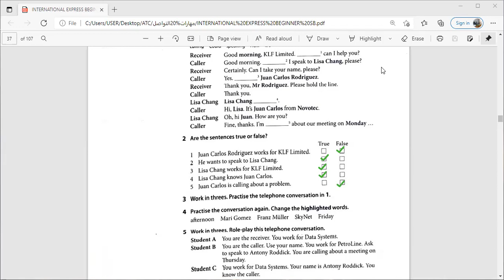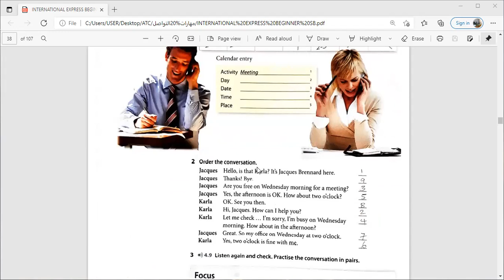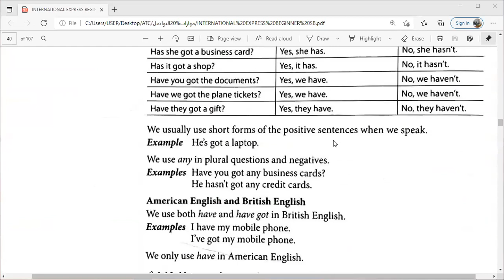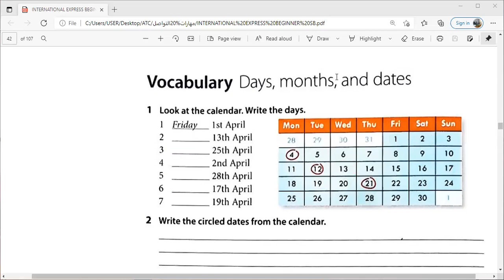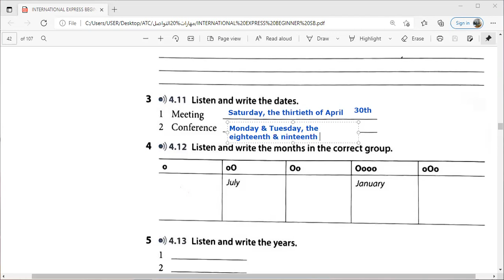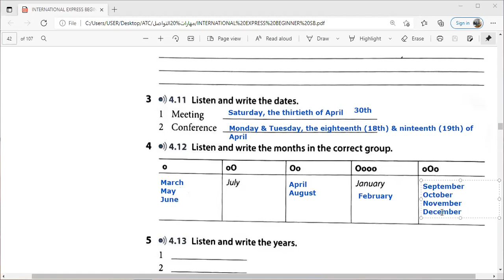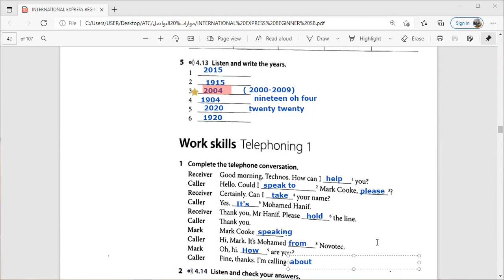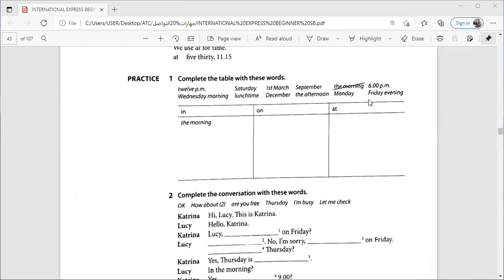تكمله وحده ٤....جزء ٢ ......مهارات اتصال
‏فيديو من Aya Alkeswani